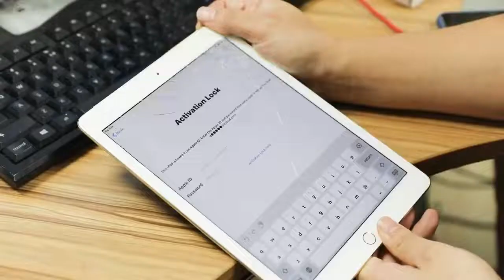Remove iPad Air 2 ID ICLOUD lock